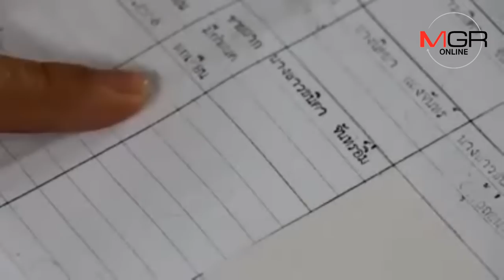โดนอีก! จ่อฟ้องขับไล่ “อิ๋วข้าวกล่องฉาว” พ้นบ้าน เผยทั้งขาดจำนอง-ค้างค่าเช่า-ติดค่างวด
14/11/2018  โดนอีก! จ่อฟ้องขับไล่ “อิ๋วข้าวกล่องฉาว” พ้นบ้าน เผยทั้งขาดจำนอง-ค้างค่าเช่า-ติดค่างวด
อุตรดิตถ์ - “อิ๋วข้าวกล่องฉาว” จ่อโดนคดีเพิ่มอีก..ผู้เสียหายมอบอำนาจทนายจ่อฟ้องขับไล่หลังขายฝากบ้านแล้วไม่ไถ่ถอนจนเลยเกินกำหนดสัญญา ขอเช่าพร้อมซื้อคืนแบบผ่อนส่ง แต่ยังค้างค่าเช่า-ผิดนัดชำระค่างวดซ้ำ